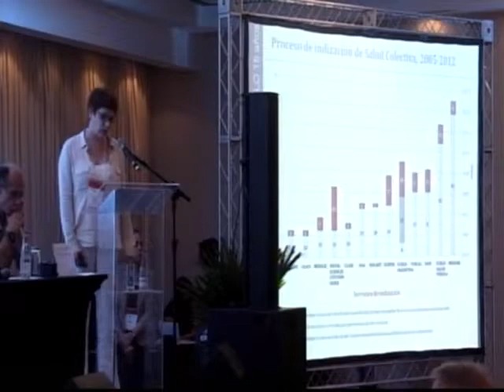SciELO 15 Anos - Modelos de produção baseados em estruturas..., por Viviana Martin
Modelos de produção baseados em estruturas descentralizadas, colaborativas na rede, por Viviana Martin

Nesta apresentação pretendemos relatar parte da experiência editorial realizada pela Saúde Coletiva, revista científica da Universidade Nacional de Lanús (Argentina), e abordar a modalidade de publicação proposta por SciELO faz 15 anos, que contribuiu uma grande visibilidade à produção científica sobre a base da abertura e a gratuidade dos conteúdos a texto completo na Internet, e a implementação de uma linguagem apropriado para que esse conteúdo não apenas claro e legível para um leitor humano, mas também para os sistemas eletrônicos de informação. Por isso, formou uma estrutura colaborativa, em que a informação é gerada de forma descentralizada, e na que os autores e editores são parte fundamental do material de elaboração dos dados e metadados que circulam pela rede. Por tanto, consideramos que o desafio a futuro será visibilizar esse modo de produção para gerar ferramentas que permitam integrar a todos os atores e fortalecer as práticas editoriais da região.